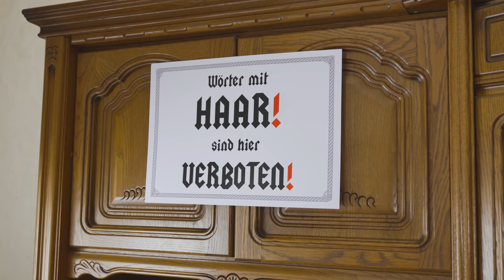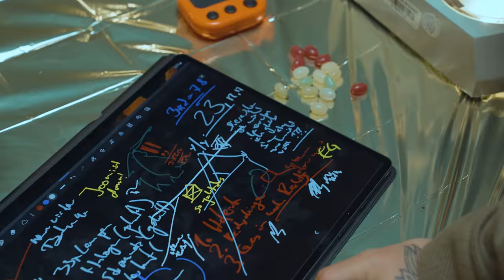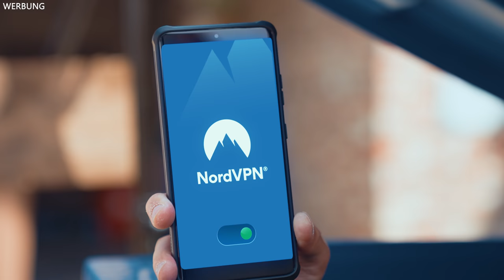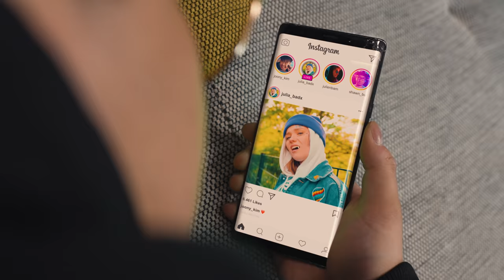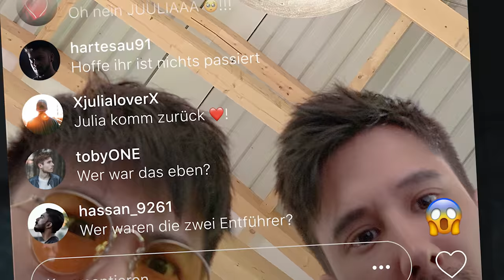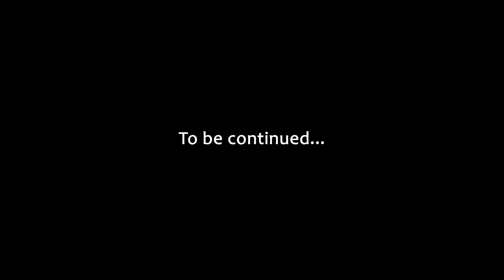Der letzte SONG AUS DER BOHNE (Akt 1) I Julien Bam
UPDATE 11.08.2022: Auf JUcktmichnicht gibts ein wichtiges Video zum Thema Akt 3 und Spin Off Wir freuen uns über jeden Support in den Kommentaren, Likes und Abos kuss!

* 🌏 Exklusiv! Schnapp dir den NordVPN-Deal ➼ Jetzt risikofrei testen mit der 30-Tage-Geld-zurück-Garantie!

Kuss geht raus an:
JULIA BEAUTX: @JuliaBeautx
KAYA YANAR: @KAYAbackstage
ALICIA JOE: @AliciaJoe
GREEEN: @GReeeN
HERR ANWALT: @HerrAnwalt
MICHAEL SMOLIK: @MichaelSmolik
STROPPO: @Stroppo
SIDO: @sido
GNU: @gnu
ALPHAKEVIN: @AlphaKevin
2BOUGH: @2Bough
CARINA PUSCH: @PUSCHART
UDO MEYER

Co written by:
JOSHUA EUSKIRCHEN
Co produced by:
JAN MEYER

Team Julien Bam :
MUI (Mama Ju)
CONNY

STUNTFRAU NICOLE
Die “Glatzen”:

Crew:
Henrik Bobb
Linh Chi Pham
Joey Permantier
Jonas Middelkoop
Paul Trienekens
Toni Pestel
Stephan Schmid
Tyler Nguyen
Lisanne Wiengarten
Tino Schwedt
Victoria Aldana
Henrik Kuperjans

Statisten:
Marina Bonifas
Fredrik Adams
Arved Scholl
Leonie von Ondarza
Christin Krumbholz
Raphael Cristescu
Enrico  Cristescu
Jessica Traut
Timo Adamski
Jayson Kaußen
Bianca Kaußen
Victoria Klöpper
Kim Lee
Sarah Leininger
Nathalie Debeur
Sarah Schmitz
Papa Ju
Alfred Hollenbrock
Paolo Romanelli
Jonathan Kaminski
Michel Bremen
Mona Grotenrath
Greta Rode

Thomas 2.0
Dorien Thomsen
Eva Offergeld
Sabine Wrona
OGS Hanbruch Schule AC
Astrid und Familie
Hassan Mohamad
Herr Aretz und Familie

🔴 JUcktmichnicht: @JUcktmichnicht ➡️ Unsere Reaction am 30.05.

Dieses Video ist eine Hommage an die parodierten Künstler:
Y2K: @Y2K2Y
bbno$: @bbnomoney
Finch: @FiNCHOFFiCiAL
Daft Punk: @daftpunk
t-low: @tlow24
TJ_beastboy: @TJ_bb